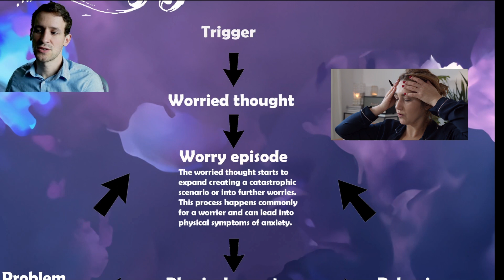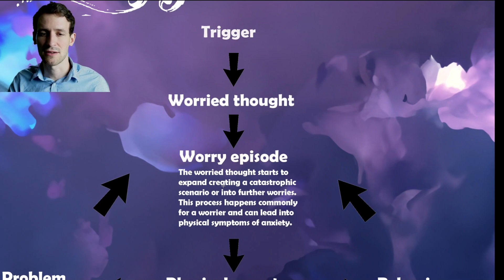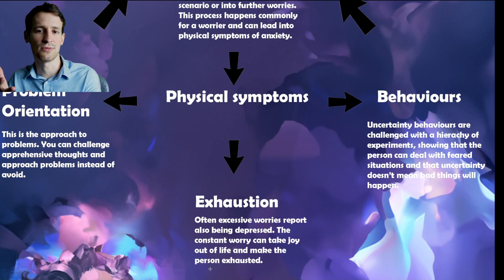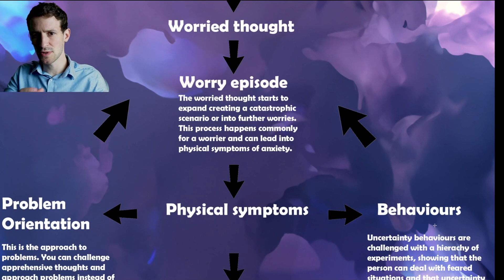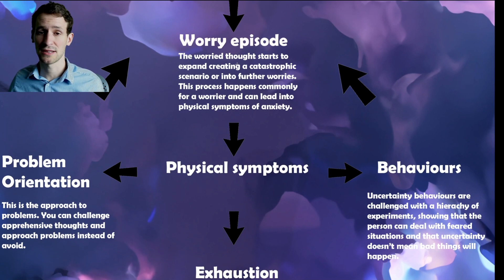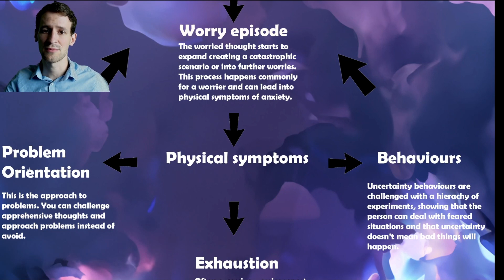Dugas - Worry formulation - Generalised Anxiety Disorder.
Dugas has summarised the last three decades of research into a model that uses CBT principles to address symptoms of Generalised Anxiety disorder. The model shows you how to understand and treat Generalised Anxiety Disorder.

Cognitive-Behavioral Treatment for Generalized Anxiety Disorder: From Science to Practice (Practical Clinical Guidebooks):